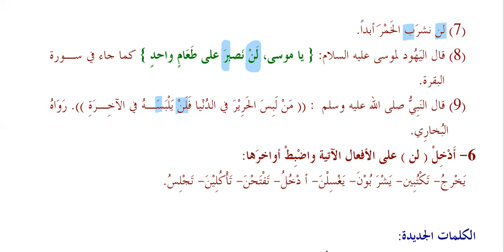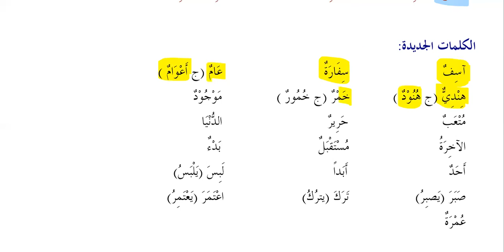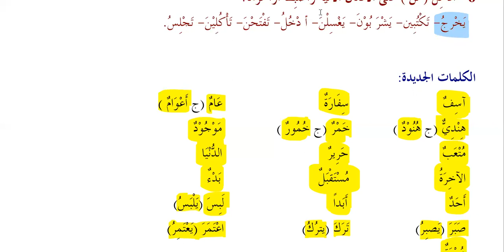Madina Book Two: Lesson 19